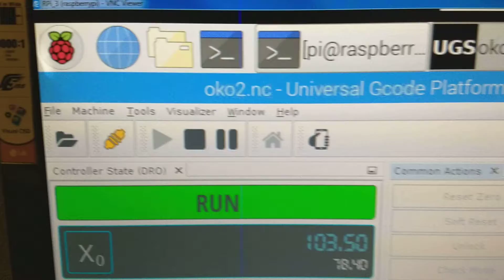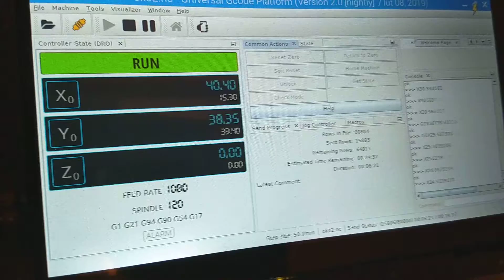Testy testy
Połączenie poprzez zdalny pulpit(VNC) z ploterem z głowica laserowa(15W ;) ) sterowanym przez Raspberry Pi 3+Arduino UNO+ CncShild sterowniki DRV8825